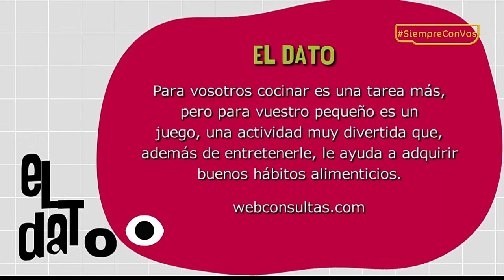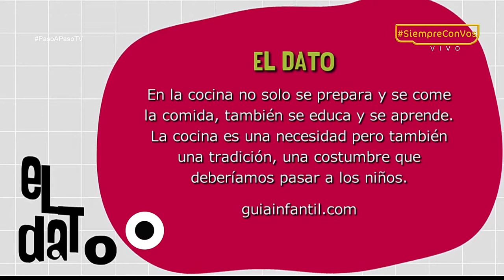Cocina para niños [Paso a Paso TV] Telemedellín